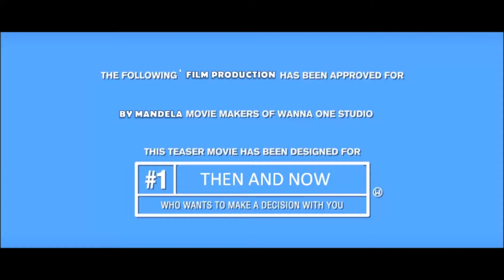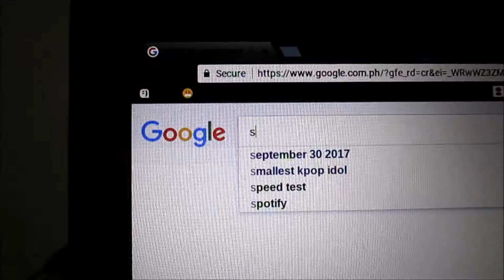FIVE FILIPINO THINGS FROM THEN AND NOW IN A MEME-ABLE MANNER || Khatrina Bianca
VIDEO ENTRY 0015 -- Performance Task in Understanding Culture, Society and Politics ;

It would be awesome if you enjoyed this video and if you do, give this a big thumbs up, I would highly appreciate it. I will do my best to grant your wish. SML!

... and so, the adventure begins!